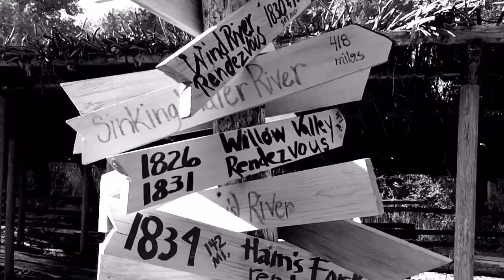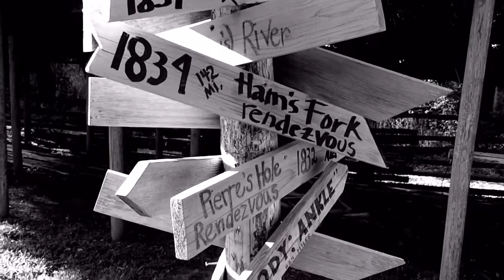Blackkiss @ Fall Equinox Music Festival 2015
Facebook.com/BlackkissEP
Twitter.com/BlackkissEP
Instagram.com/Peteyweiser
Soundcloud.com/BlackkissOfficial